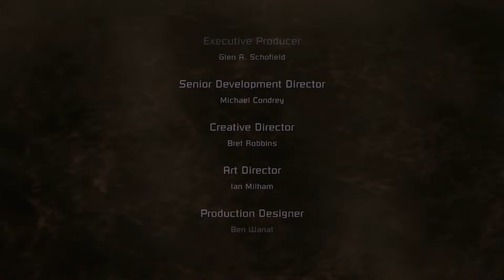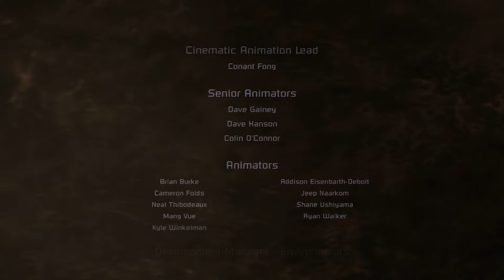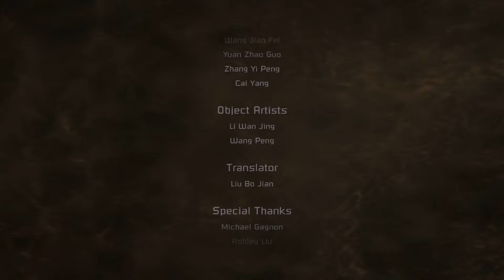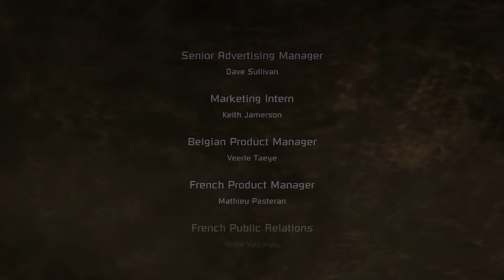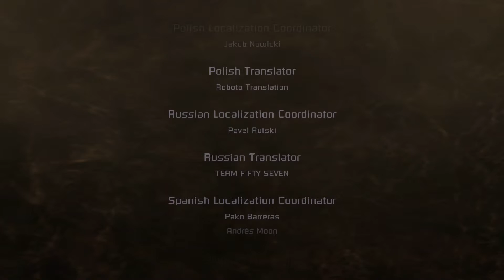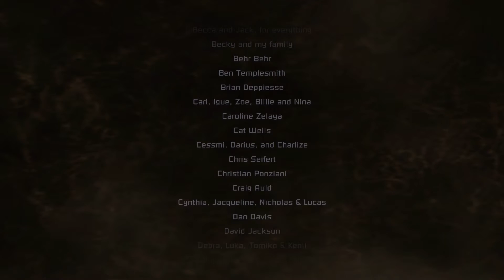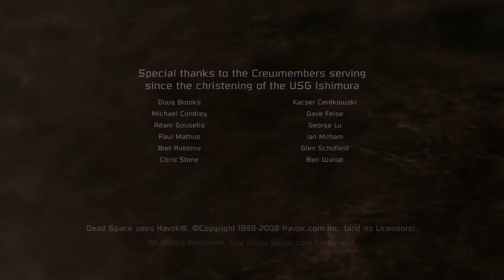Dead Space |046| Gigantisches Mistvieh (Finale) [Let´s Play]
«Let´s Play Dead Space»
Kommentiertes Gameplay von Gothicgamer (2015)